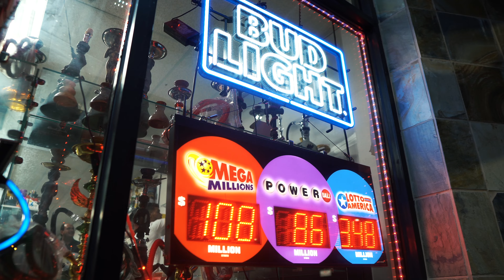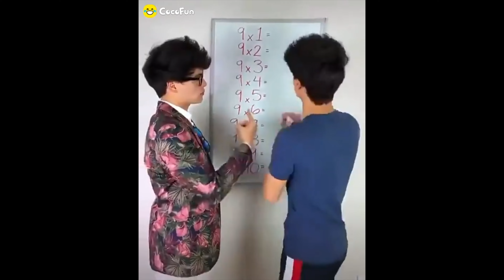Authentik Tv Prents Authentik News Episode 4 Hosted By Fast Money The Connect